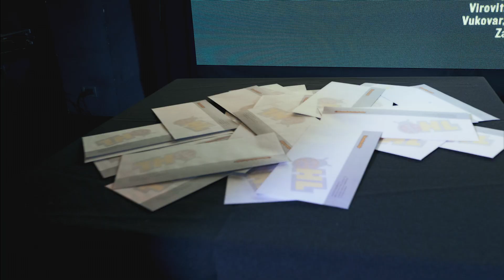HL iCasino Birthday Party 11.05.2018.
Pogledajte kako je bilo na proslavi trećeg rođendana iCasina Hrvatske Lutrije u Casinu International u Zagrebu.